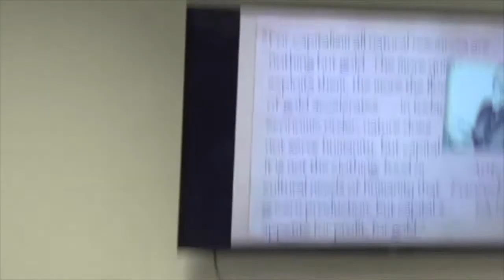Gareth Dale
Gareth Dale speaking on Green Growth, Degrowth and the Green New Deal at the Edinburgh World Justice Festival Bookfair on 19th October 2019